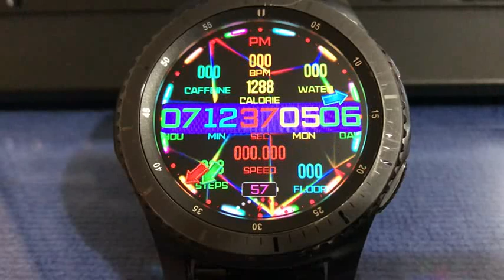Animated Multi Color Lights 2 Watch Face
WATCH FACE FOR SAMSUNG GALAXY WATCH, GALAXY WATCH ACTIVE, GEAR S2, S3 & GEAR SPORT...
COMING SOON TO SAMSUNG GALAXY STORE...